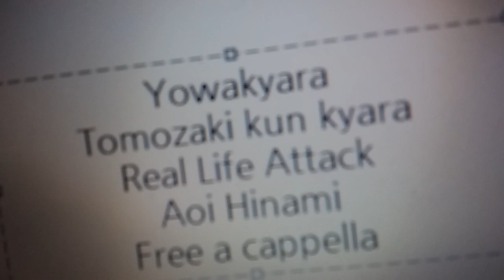弱キャラ友崎くん キャラクターソング - Real Life Attack - 日南葵 Free a cappella フリーアカペラ